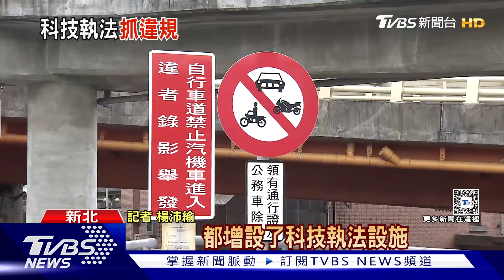禁汽機車! 新北河濱自行車道增6處科技執法｜TVBS新聞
新北市河濱公園的自行車道路網，常常是民眾放鬆休憩的好去處，不過偶爾卻有汽機車貪圖方便，闖入園區，也有民眾抱怨，上下班尖峰時段很常看見，因此，新北市府從今天(8/1)起，也擴大河濱公園的科技執法設施。